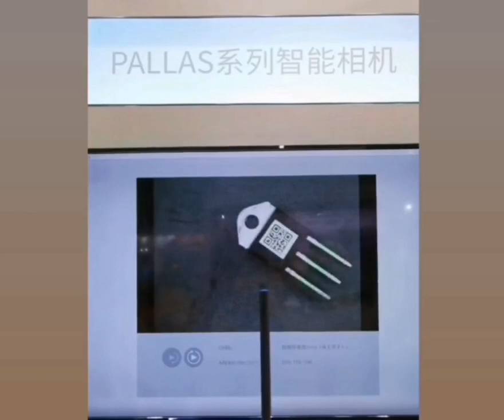Global Shutter Vision Camera @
Features

Programmable ROI, increased frame rate with partial scan

Gain, exposure and white balance programmable

Support auto gain, auto exposure and auto white balance

Four acquisition controls: Single frame acquisition/Continuous acquisition/Software trigger acquisition/External trigger acquisition

Compatible with GenICam and USB3 Vision, can be used in a wide range of 3rd-party software such as HALCON, MERLIC and LabVIEW directly